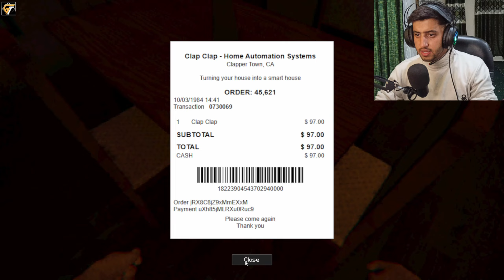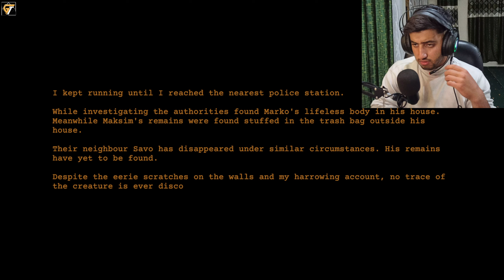IF HE CLAPS,I DIE...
Explore the eerie mysteries of "Clap Clap," a chilling indie horror game where you step into the shoes of a house sitter facing inexplicable events in an ordinary home. Dive into suspense and supernatural encounters in this immersive thriller!
TAKE CARE
BYE .